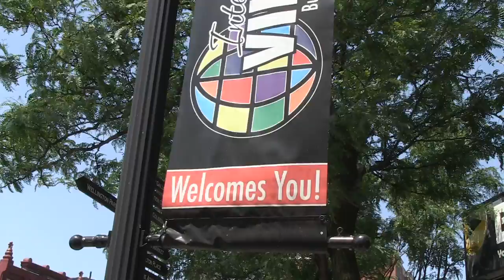A Day at the Freeway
A Peter Production.